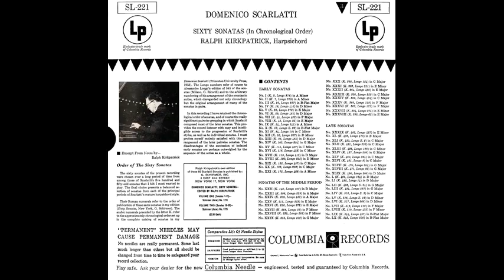Domenico Scarlatti - Ralph Kirkpatrick, Vol.3 Late Sonatas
Vol.3 LATE SONATAS

No. XXXIX (K. 402, Longo 427) in E Minor
No. XL (K. 403, Longo 470) in E Major

No. XLI (K. 420, Longo S. 2) in C Major
No. XLII (K. 421, Longo 252) in C Major

No. XLIII (K. 426, Longo 128) in C Minor
No. XLIV (K. 427, Longo 286) in G Major

No. XLV (K. 460, Longo 324) in C Major
No. XLVI (K. 461, Longo 8) in C Major

No. XLVII (K. 470, Longo 304) in G Major
No. XLVIII (K. 471, Longo 82) in G Major

No. XLIX (K. 490, Longo 206) in D Major
No. L (K. 491, Longo 164) in D Major
No. LI (K. 492, Longo 14) in D Major

No. LII (K. 493, Longo S. 24) in G Major
No. LIII (K. 494, Longo 287) in G Major

No. LIV (K. 513, Longo S. 3) in C Major

No. LV (K. 516, Longo S. 12) in D Minor
No. LVI (K. 517, Longo 266) in D Minor

No. LVII (K. 518, Longo 116) in F Major
No. LVIII (K. 519, Longo 475) in F Minor

No. LIX (K. 544, Longo 497) in B-Flat Major
No. LX (K. 545, Longo 500) in B-Flat Major

Ralph Kirkpatrick harpsichord